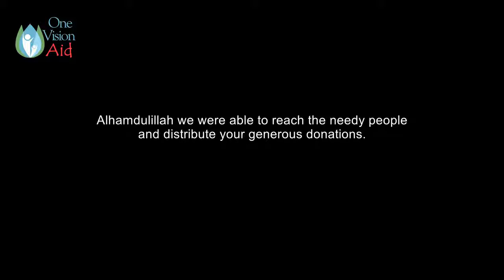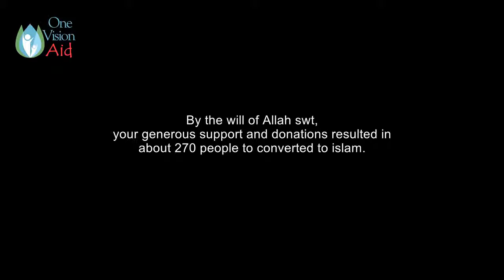Cyclone Idai Emergency Update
With the grace of Almighty Allah and your generous donations towards this Emergency, One Vision Aid was able to deliver the much needed Aid assistance to most effected areas.